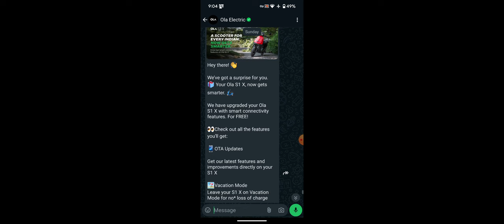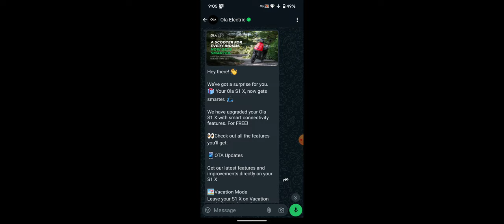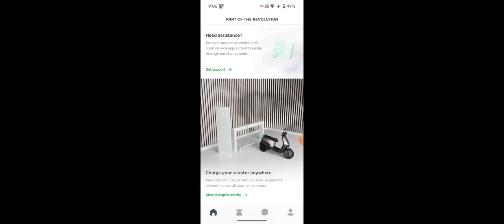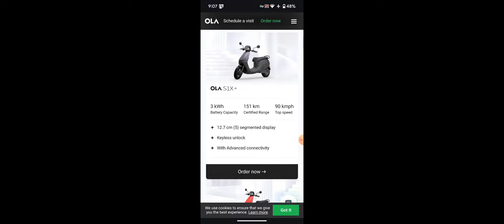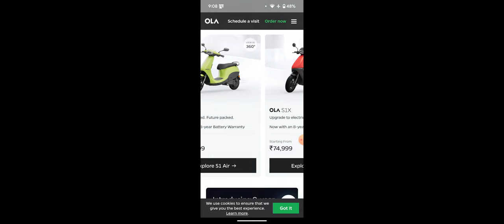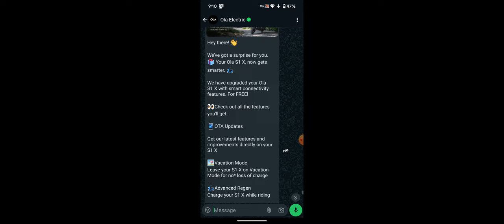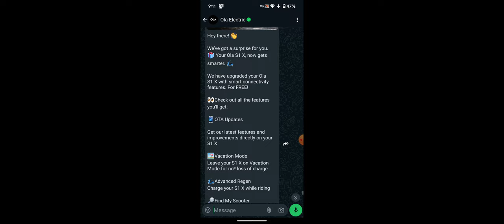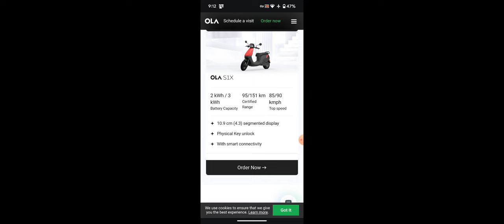OLA S1x me Bhi hogi Bluetooth smart connectivity 😃GoodNews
Got update for OLA Smart connect app connectivity in S1X key variants.

Q1.) Accessories ke

Q1.) Accessories ke baad warranty?
Q2.) mobile charging port?
Q3.) dead hone pe kya kare?
Q4.) Bluetooth connectively?
Q5.) regeneration issue?

Ola S1x 4KW battery range test
Long ride with OLA S1X
Ola s1x Key variant
OLA s1x 4 KW
Ola Delivery experience
Ola Scooters
Ola EV
OLA S1X Delivery Start
Ola s1x issues
why not buy ola
ola key variant issues
ola ke kharabi
why to buy ola electric scooter
OLA kyu le
OLA accha hai?
OLA ev range kitna deti hai
OLA 4KW s1x ke range test
OLA S1x informationbaad warranty?
Q2.) mobile charging port?olas1x

Q4.) Bluetooth connectively?
Q5.) regeneration issue?

Ola Delivery experience
Ola Scooters
Ola EV
Ola s1x issues
ola ke kharabi
OLA kyu le
OLA accha hai?
OLA S1x information#olas1x

Q4.) Bluetooth connectively?
Q5.) regeneration issue?

Ola Delivery experience
Ola Scooters
Ola EV
Ola s1x issues
ola ke kharabi
OLA kyu le
OLA accha hai?
OLA S1x information
Q4.) Bluetooth connectively?
Q5.) regeneration issue?

Ola Delivery experience
Ola Scooters
Ola EV
Ola s1x issues
ola ke kharabi
OLA kyu le
OLA accha hai?
OLA S1x information